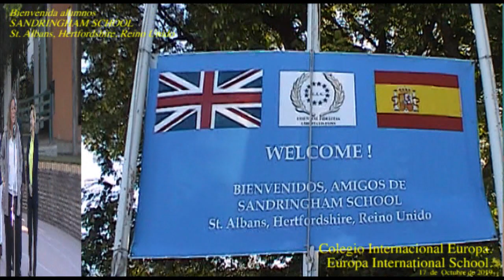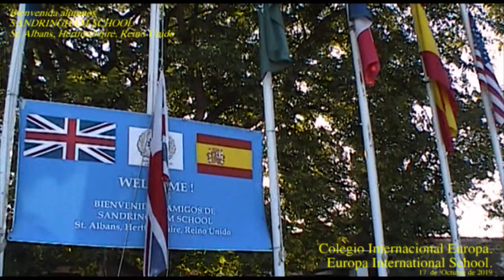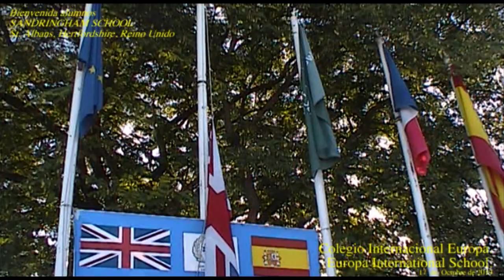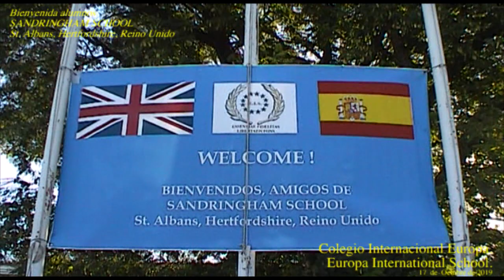Bienvenida intercambio Sandringham School 2019 - Colegio Internacional Europa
El jueves 17 de octubre 2019 a las 10.15 h tuvo lugar en el 'Patio Rojo' de nuestro Colegio la solemne ceremonia de bienvenida a los alumnos y profesores del centro de intercambio Sandringham School de Reino Unido.